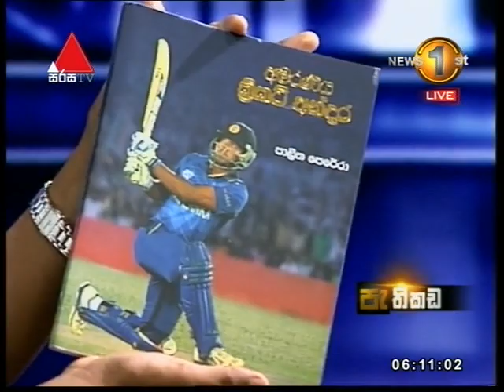පාලිත පෙරේරා සමග කළ පැතිකඩ වැඩසටහන